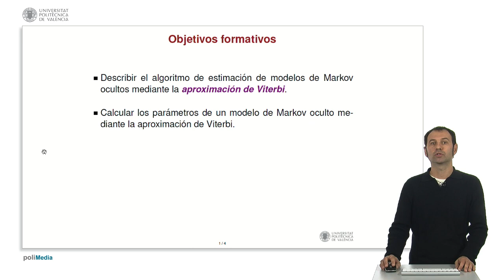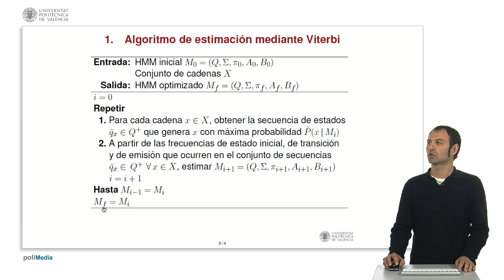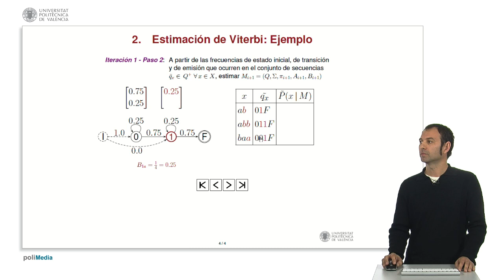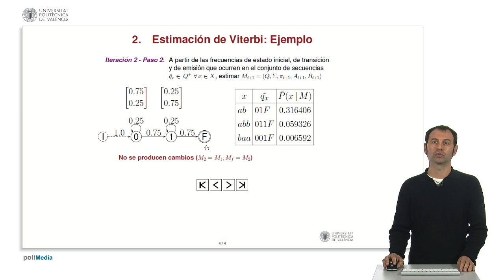Modelos de Markov ocultos: Estimación de Viterbi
Descripción del algoritmo de estimación de los parámetros de modelos de Markov ocultos aplicando la aproximación de Viterbi.